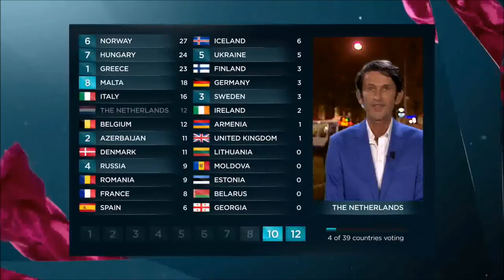Eurovision 2013 : Vote of Netherlands (HD) (1080p)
This video shows the vote of Netherlands during Eurovision Song Contest 2013. The spokesperson was Cornald Maas (TV presenter, Dutch Eurovision commentator between 2004 and 2010). Anouk represented Netherlands in Eurovision 2013 with the song "Birds". She finished 9th with 114 points in the final.

The Dutch vote (in final) :
12 points  Belgium
10 points  Denmark
8 points  Malta
7 points  Hungary
6 points  Norway
5 points  Ukraine
4 points  Russia
3 points  Sweden
2 points  Azerbaijan
1 point  Greece